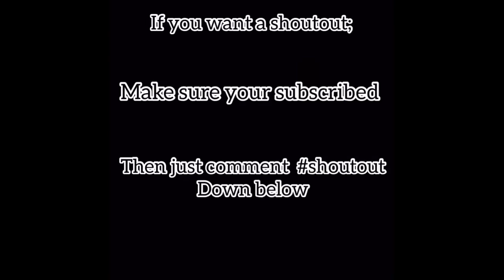Everleigh, Posie, Cole and Sav